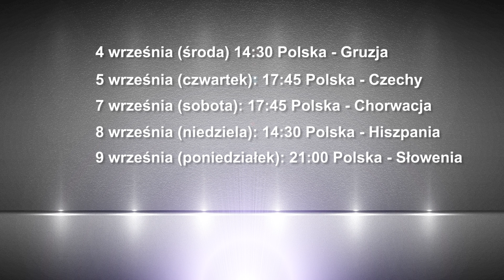Adam Waczyński : bądźcie z nami na Słowenii !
Reprezentacja Polski koszykarzy przygotowuje się do EuroBasketu 2013.

Produkcja Video:  David Gutjar / Łukasz Śliwa - Śliwers Pic.